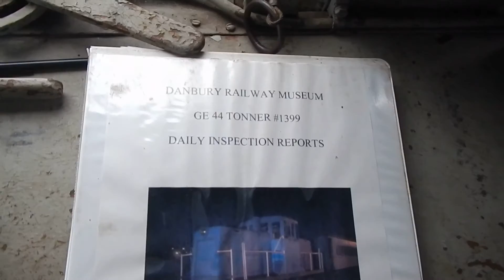Danbury Railway Museum GE 44 Ton #1399 Diesel Cab Ride Part 2 05 15 2016